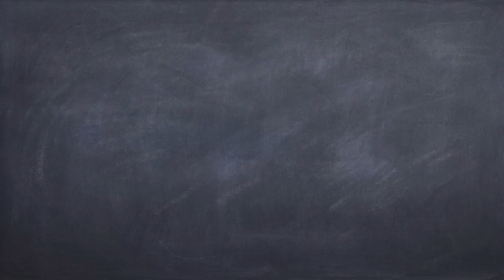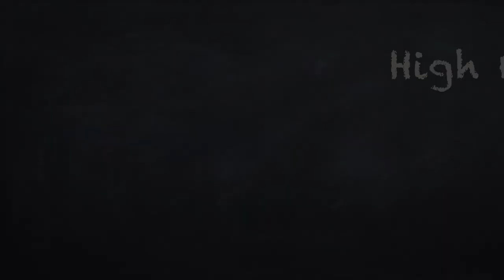Falcon Report - 3 January 2023